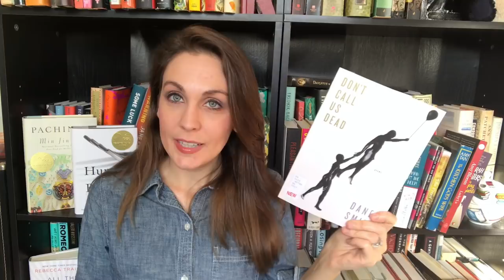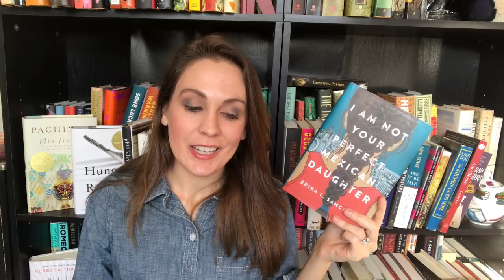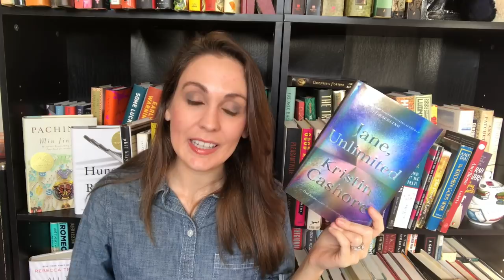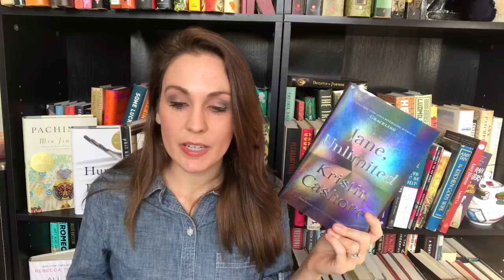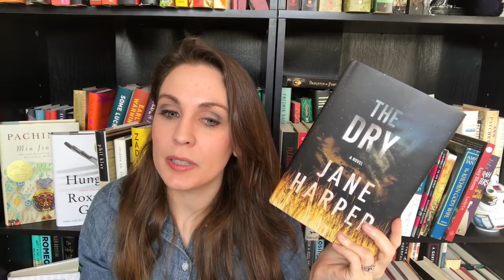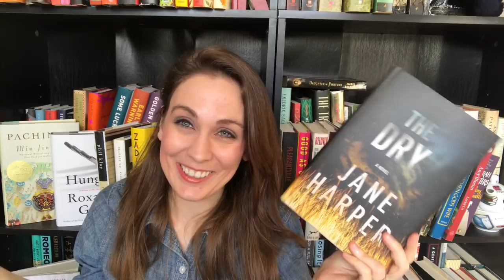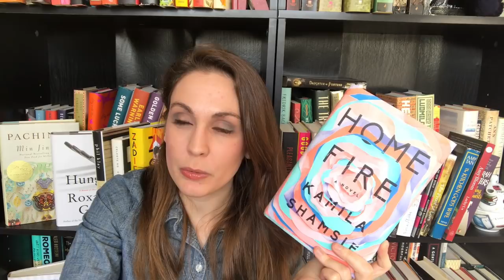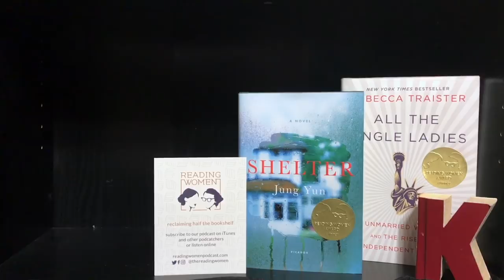December Wrap Up Pt. 1 | 2017 | Kendra Winchester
THINGS MENTIONED
I feel like I definitely do Danez Smith's poetry collection justice, so here are extra links. Definitely go check it out!

I Am Not Your Perfect Mexican Daughter by Erika L. Sanchez

*Dylan*
Litsy: @TheBookCorgi